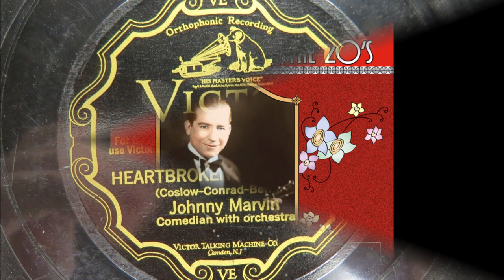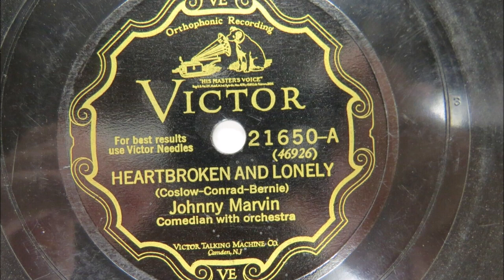Johnny Marvin - Heartbroken And Lonely [1928].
[Written by Sam Coslow - Con Conrad - Saul Bernie]
Recorded 11 July 1928
  by The Harmonians [vcls Irving Kaufman]

    with Orchestra

2003 Inducted into UKULELE Hall of Fame